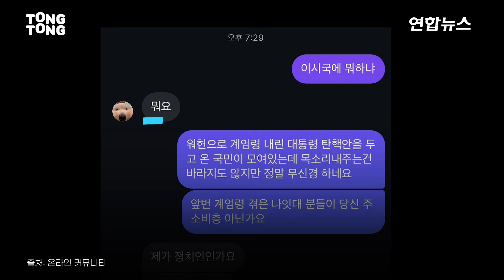'DM 논란' 임영웅, 팬덤 사이 갑론을박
•편집: 안수빈
•번역: 금희연